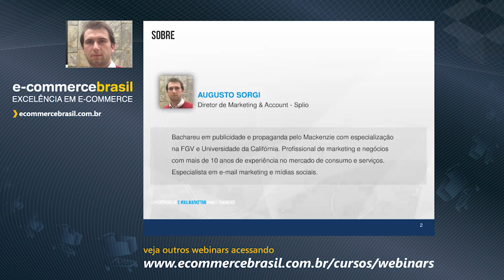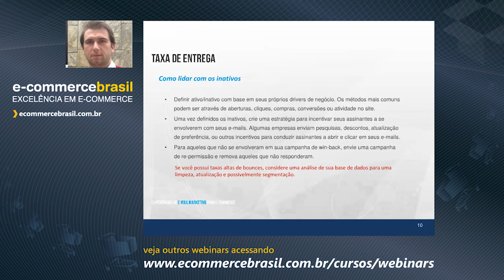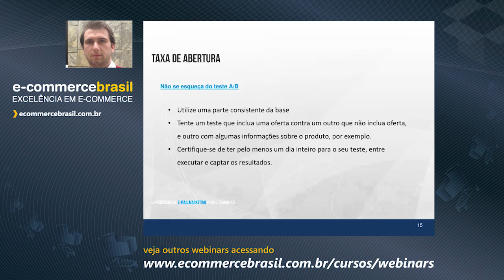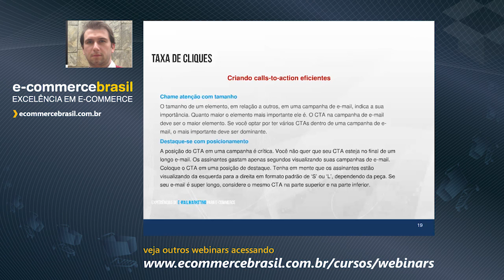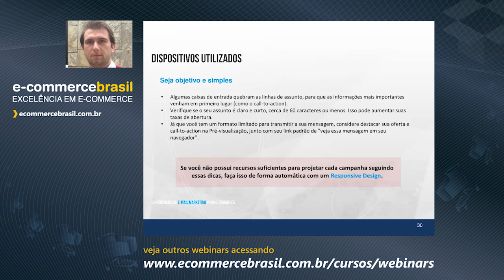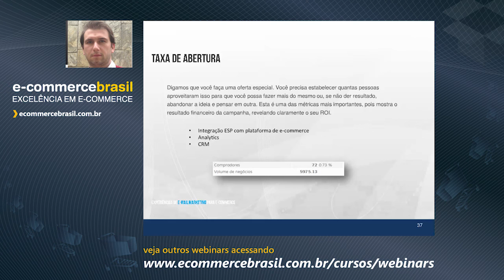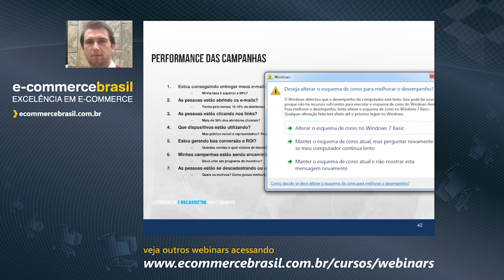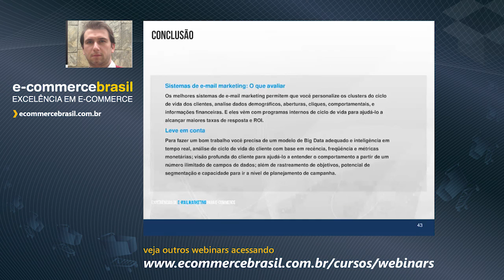Webinar: Métricas de e-mail marketing: Como avaliar o desempenho das campanhas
Como personalizar os clusters do ciclo de vida dos clientes, analisando os dados demográficos, aberturas, cliques, comportamentais, e informações financeiras.

Aprenda a gerenciar e planejar corretamente as campanhas de e-mail marketing para alcançar maiores taxas de resposta e ROI.

CONTEÚDO PROGRAMÁTICO

- Tipos de métricas
- Análise e planejamento
- Aplicação prática